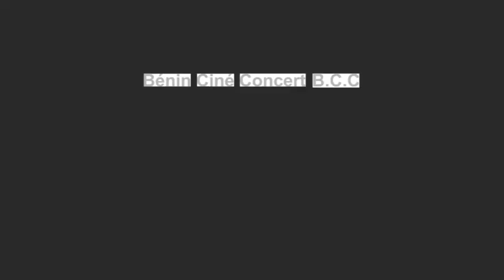Le réalisateur béninois Aymar ESSE parle de la première édition du Bénin Cinéma Concert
Cinéma
1ère édition du Bénin Cinéma Concert dès le 7 décembre à Grand popo. Une initiative du réalisateur béninois Aymar ESSE qui consiste à suivre gratuitement des projections des films africains plus un concert live. Selon lui, ce nouveau concept vise à redonner le goût des salles de cinéma aux béninois.

Pour plus de détails, suivez cette interview qu'il a accordé à votre chaîne Icône web tv ce jeudi 28 novembre 2019 à Cotonou.